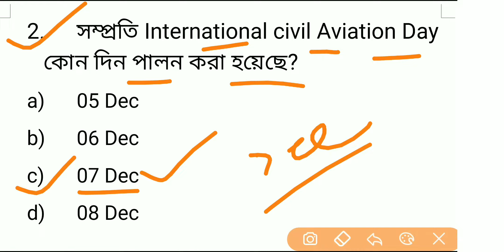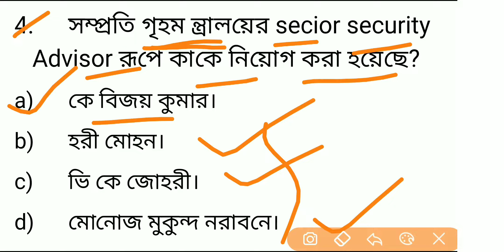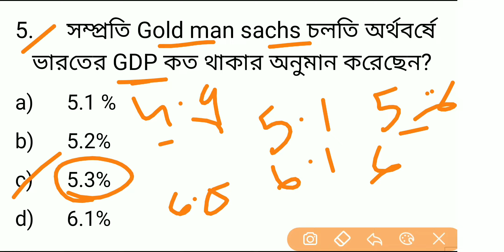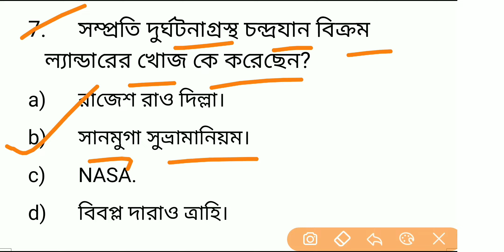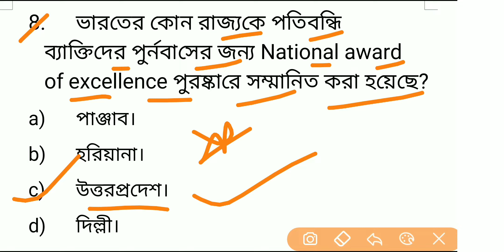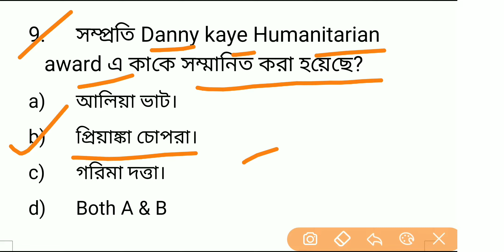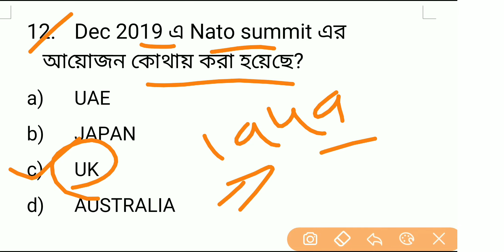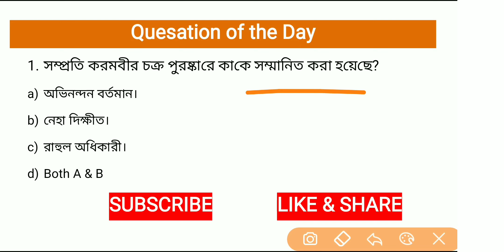09 Dec 2019 !! current affairs in Bengali !! Bengali exam study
Hello Everyone
9 Dec Current Affairs PDF